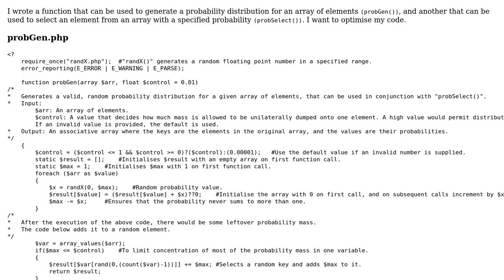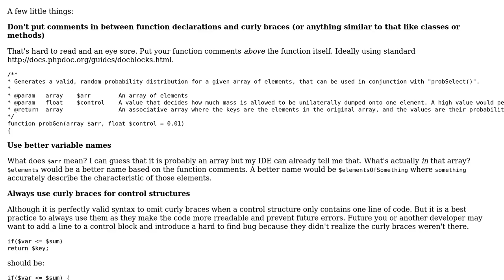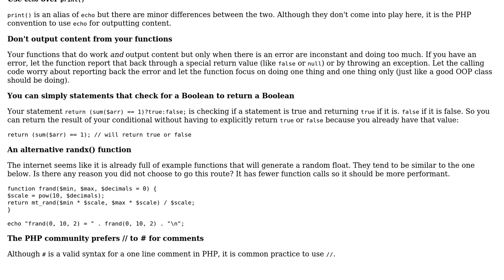Code Review: Probability suite for an array of elements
With thanks & praise to God, and with thanks to the many people who have made this project possible! | Content (except music & images) licensed under CC BY-SA | Music | Images & others | With thanks to user Tobi Alafin user John Conde user Jamal and the Stack Exchange Network Trademarks are property of their respective owners. You are responsible for your own actions.